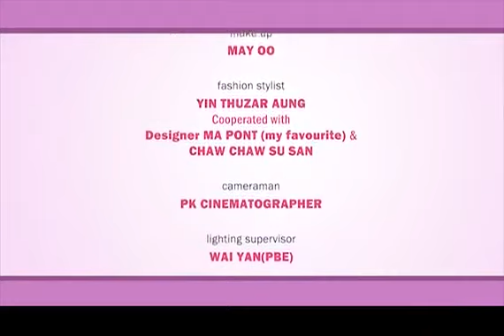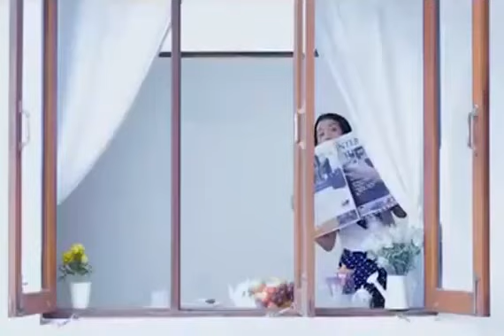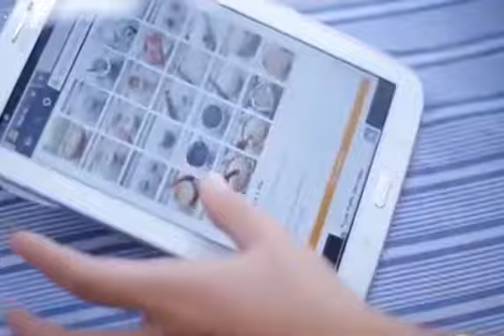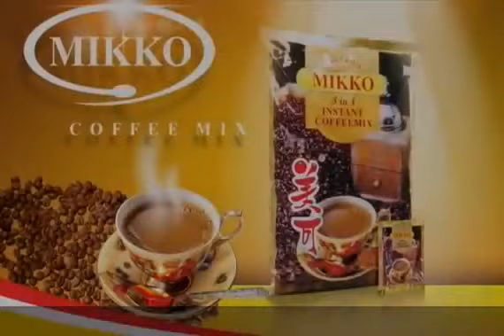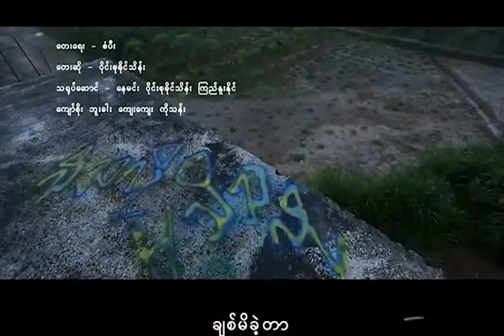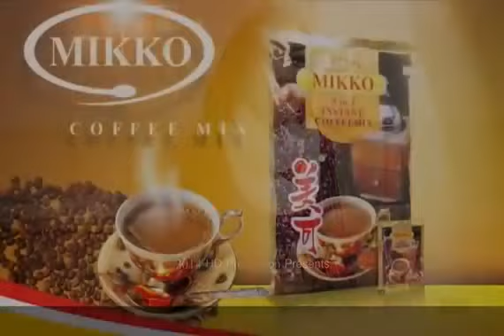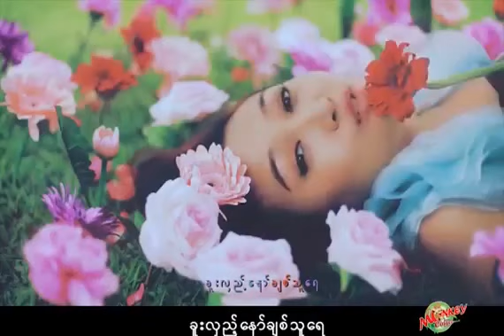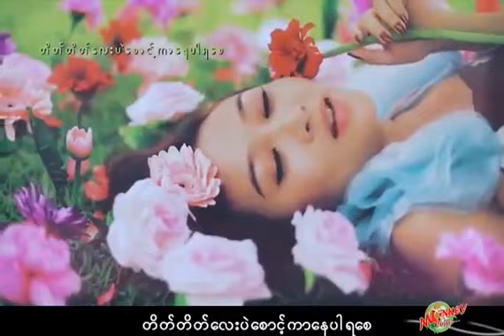ဝိုင်းစုခိုင်သိန်း - အာဘွား (Album Compilation)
Tracklist
1. 00:00 - အာဘွား
2. 04:03 - နောက်ဆုံးအချစ်
3. 08:10 - Sweet 16
4. 12:32 - ဟိုတုန်းအိမ်
5. 16:10 - အိပ်မက်လှေ
6. 19:48 - အပြစ်မဲ့သက်သက်
7. 24:33 - သိသလိုမသိသလိုနဲ့
8. 28:30 - ချစ်တာအမှား
9. 33:22 - လူဆိုးမလေးအချစ်
10. 38:03 - အလွမ်းတေးပန်းချီ
11. 45:00 - ပန်းပွင့်
12. 48:55 - မင်းရဲ့ရွေးချယ်မှု